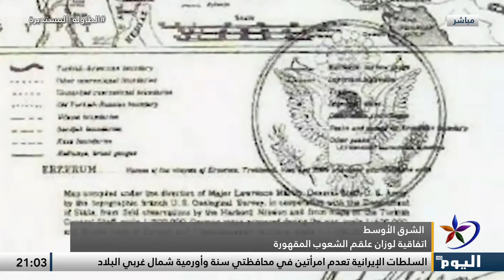الشرق الأوسط.. اتفاقية لوزان علقم الشعوب المقهورة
الشرق الأوسط
اتفاقية لوزان علقم الشعوب المقهورة

ضيوف الحلقة:
لندن - د. حميد يحيى الشجني - أكاديمي وباحث في الشؤون العربية والدولية
القاهرة - د. مختار غباشي - نائب رئيس المركز العربي للدراسات السياسية والاستراتيجية
دهوك - محمد عامر ديرشوي - أكاديمي في الاستشراق والعلوم السياسية

             ـــــــــــــــــــــــــــــــــــــــــــــــــــــــــــــــــــــــــــــــــــ
للمزيد من المواضيع يرجى زيارة منصات التواصل الاجتماعي لقناة اليوم:

تابعوا قناة اليوم على التردد:
 12687_27500 (H) _NILESAT